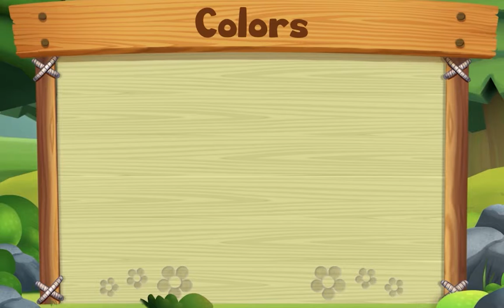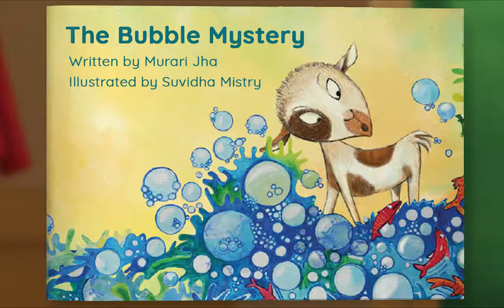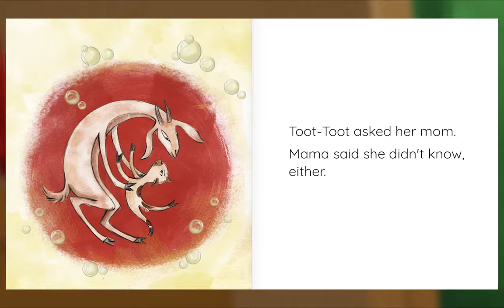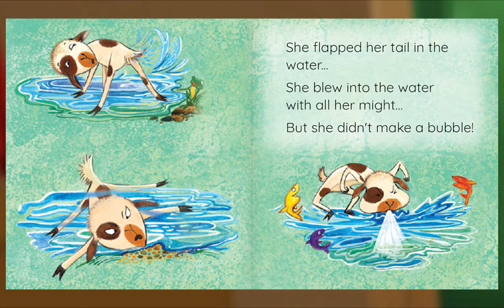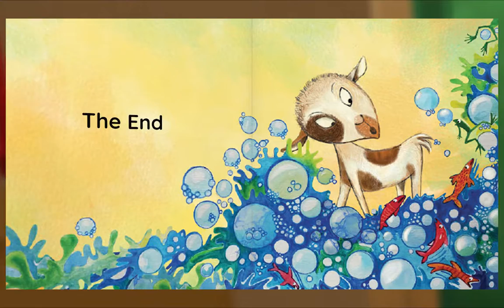Preschool Video Animal Island Learning Adventure (AILA) | Letters, Songs, Story Books